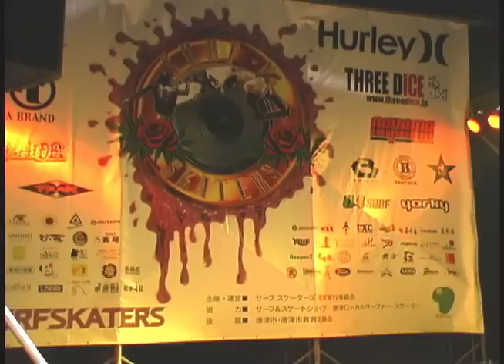COLORS MEDIA 004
KARATSU SURFSKATERS, 2007
(goonies live & skate session)